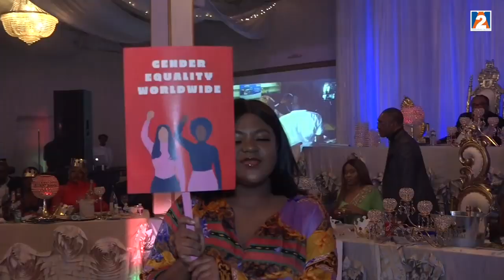LADY NYGHT SAISON 2 MESSAGES ORGANIZED BY CLAIRE TIENTCHEU